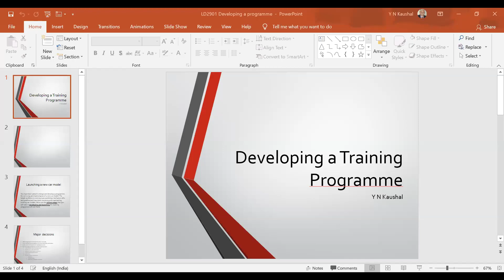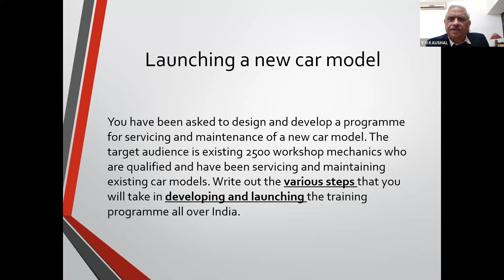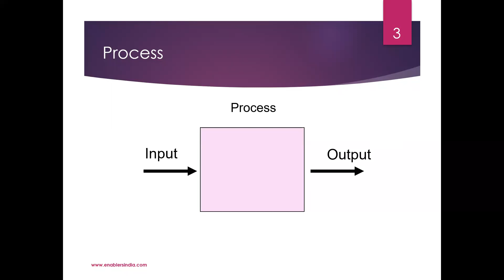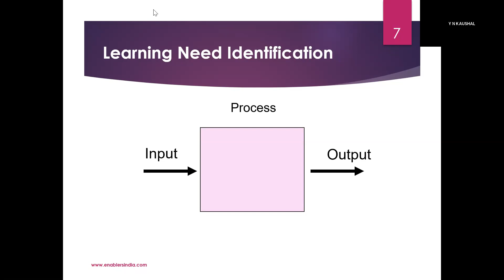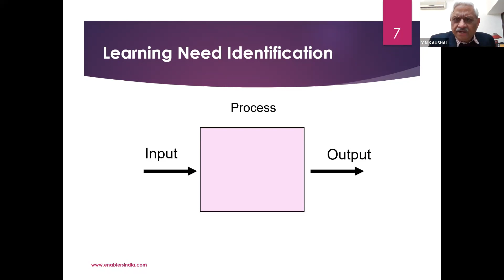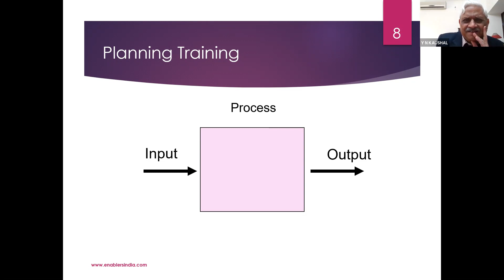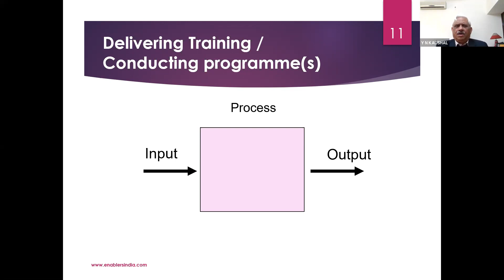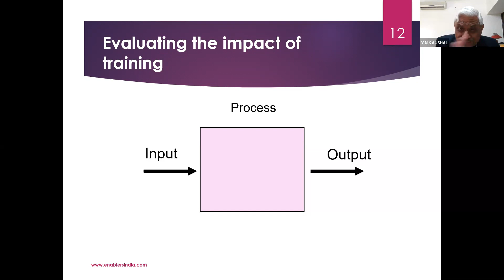Paper 2 Instructional Design